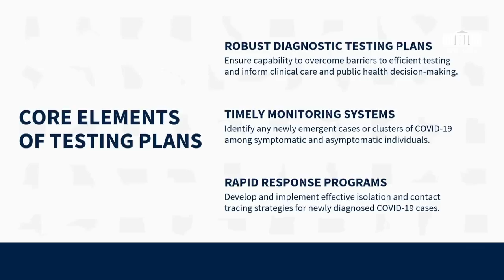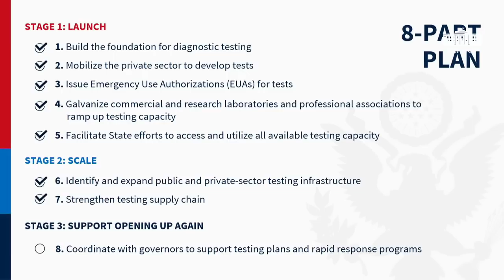President Trump Holds a News Conference